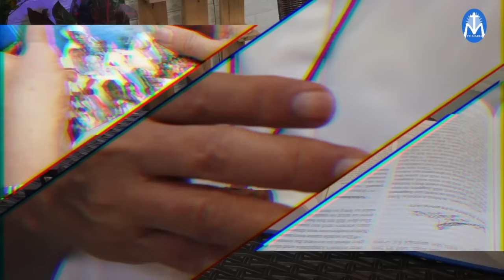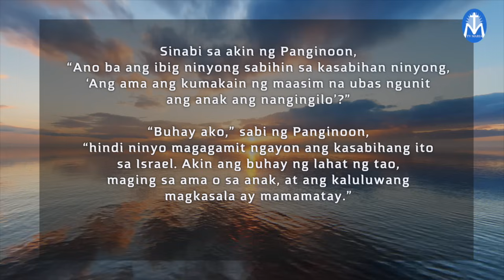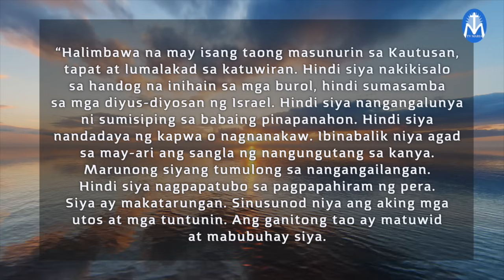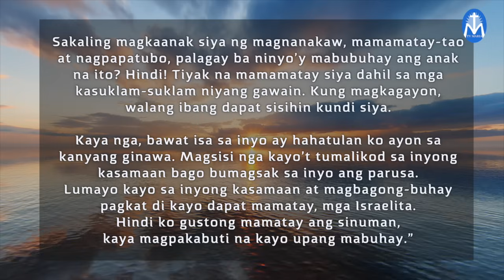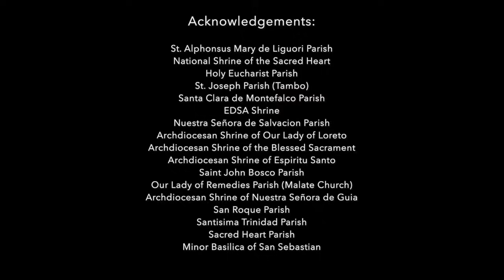First Things First | August 17, 2024